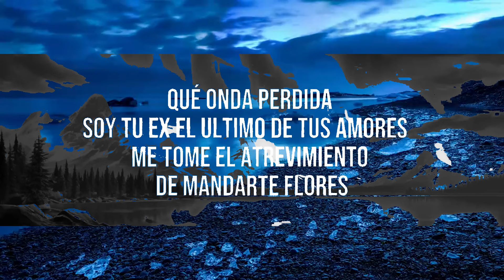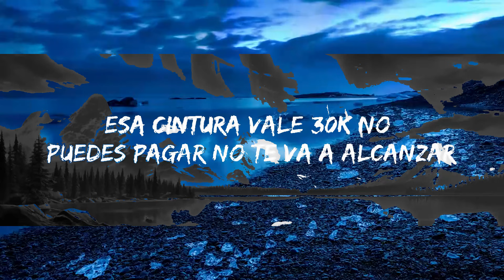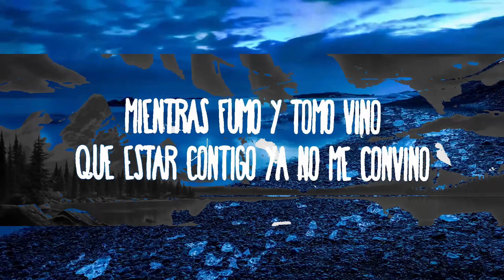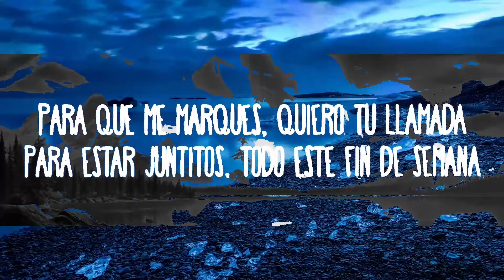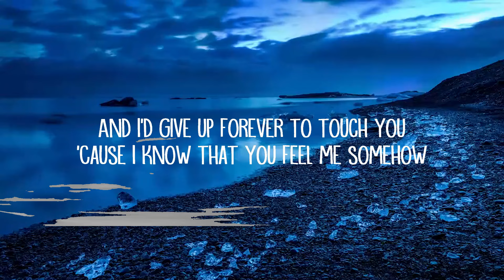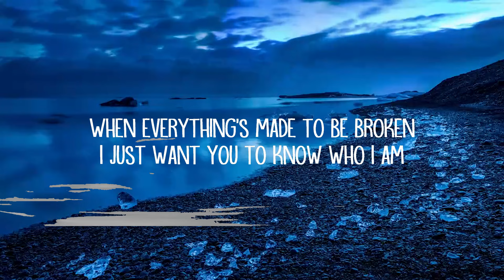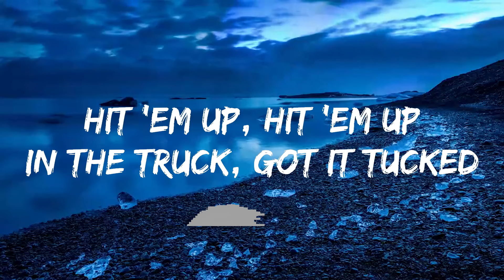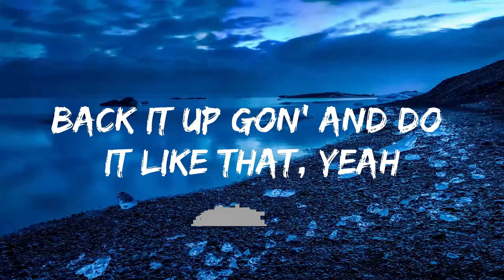Play List || Qué onda Perdida (Letra/Lyrics) - Gerardo Coronel "El Jerry" || Mix Playlist || Músi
Qué onda Perdida (Letra/Lyrics) - Gerardo Coronel "El Jerry" || Mix Playlist || Música para Viajar

Letra Qué onda Perdida:
Qué onda, perdida
Soy tu ex, el último de tus amores
Me tomé el atrevimiento de mandarte flores
Si las recibes, por favor, sonríe, no llores
Ya ves, perdida
Uno siempre vuelve a donde lo quisieron
No me bloqueaste del Whatsapp y eso para mí es nuevo
Me da pensar que podemos comenzar de nuevo
Qué onda, perdida
Ya volvió el cabrón que más te ha querido
Y aunque no quieras saber de mí, te digo
No te puedo olvidar y la neta tampoco he querido
Qué onda, perdida
Te me alistas porque hoy te llevo la banda
Y no me voy a ir de tu casa hasta que salgas
Hoy te quiero mirar pa que me digas en la cara
Que ya no me quieres, que tú no me extrañas
Y que alguien mejor está ocupando tu cama
Qué onda, perdida